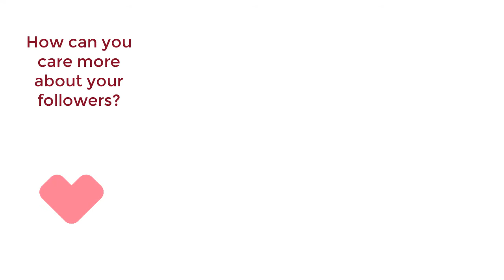Leader or Manager?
In this brief message for Linked:HR members, Dr. Cris Wildermuth differentiates a leader from a manager. A leader, she explains, is someone whom others would follow if they didn't have to do so.  A person who relies on formal authority to lead is not a true leader but simply - the boss.